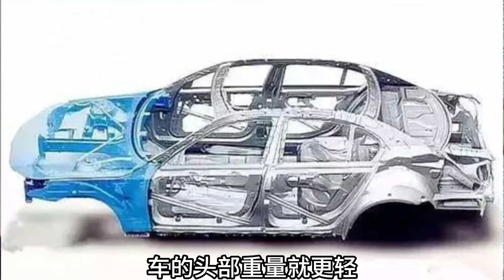真正遥遥领先的车，从来不说自己遥遥领先，那我帮它说！第一篇